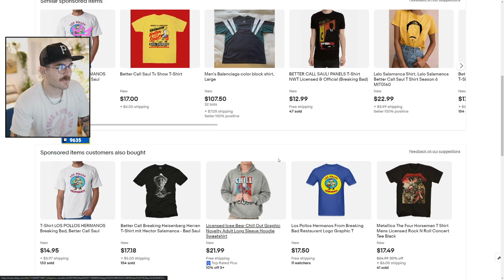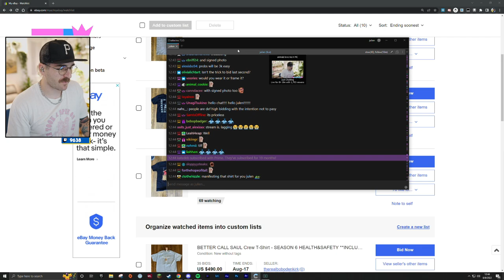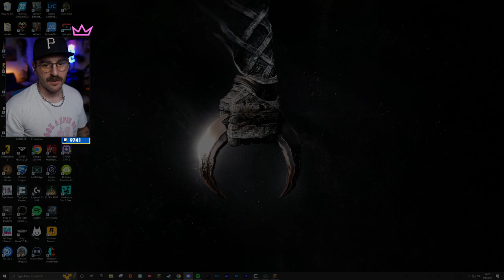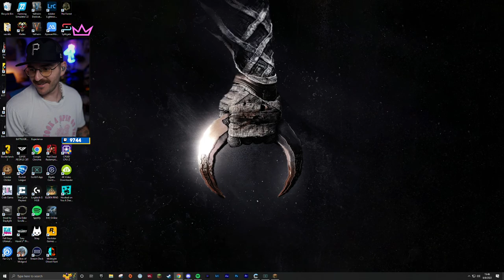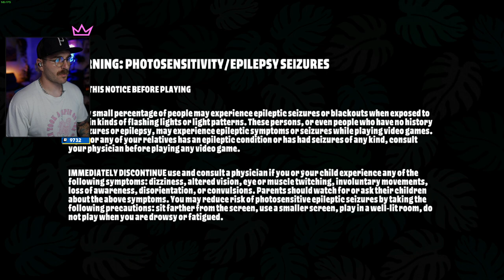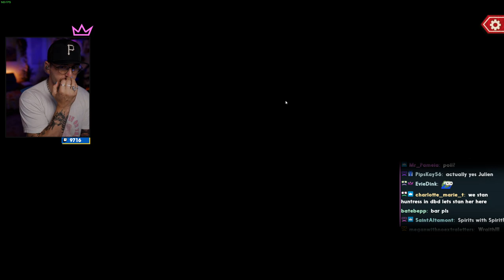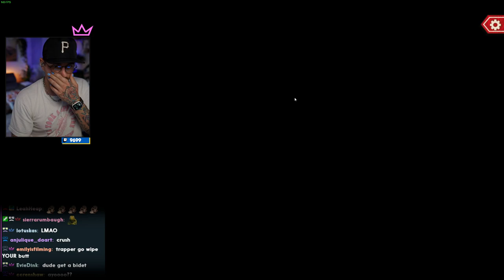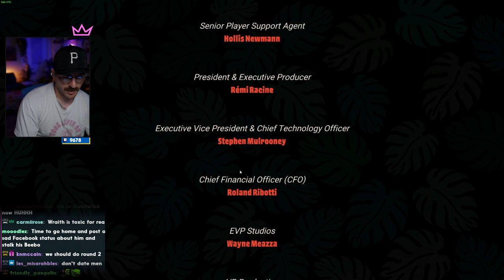animals love me in MC // 8.8.22